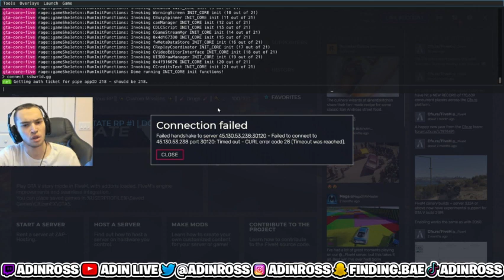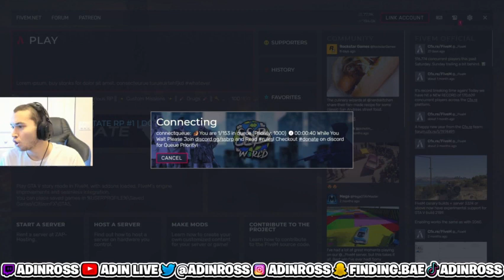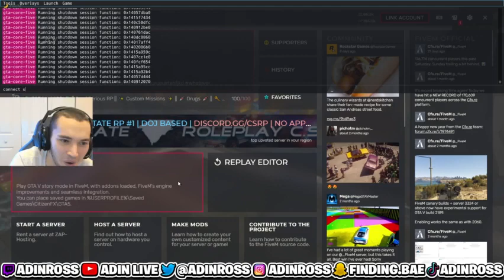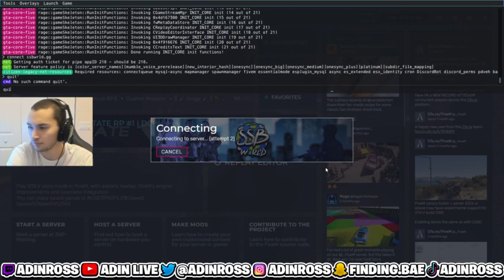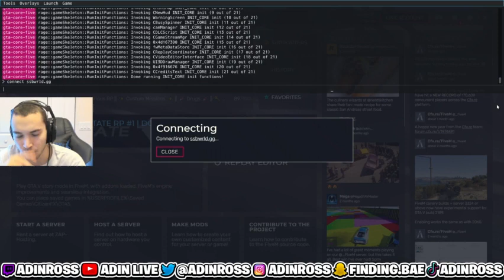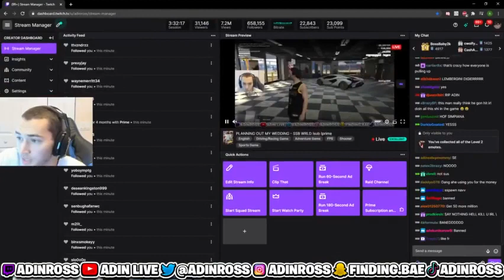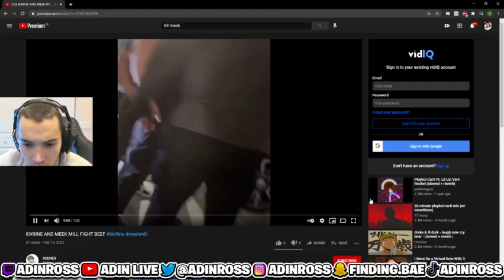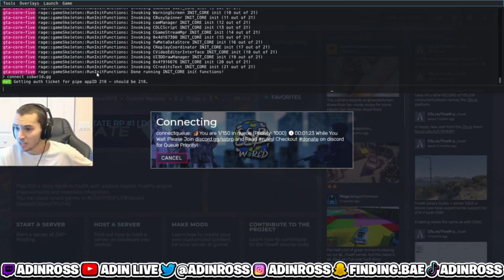ADIN ROSS SSB WORLD RP FULL STREAM 2/13/21 - 2/14/21 *MUST WATCH*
adin's latest stream
dont thank me